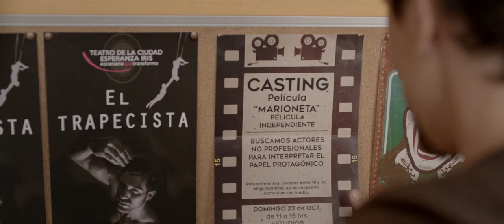Marioneta - Tráiler (HD)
Ernesto, un joven actor de origen cubano que ha llegado a la Ciudad de México buscando una oportunidad. Por azar conoce a Belén, quien se gana la vida interpretando un papel de discapacitada en el metro. Este encuentro lo lleva a convertirse en maestro de actuación de una red de limosneros que trabajan para el mafioso Torrico, del que pronto intentarán escapar.